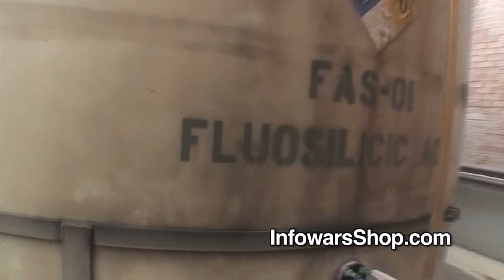Hastings Crash Witness Tells All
An eyewitness to the Michael Hastings crash tells all to Infowars reporter Gigi Ernetta.